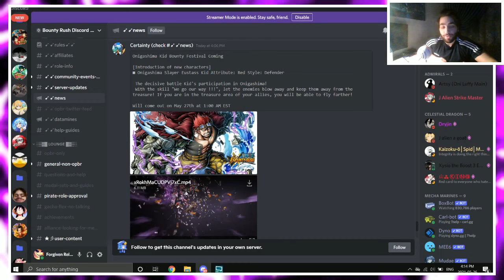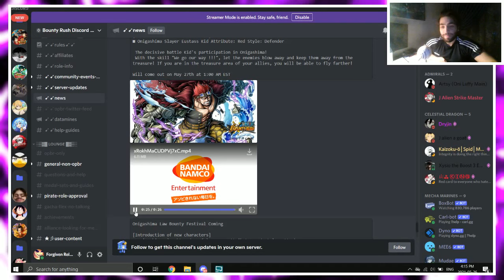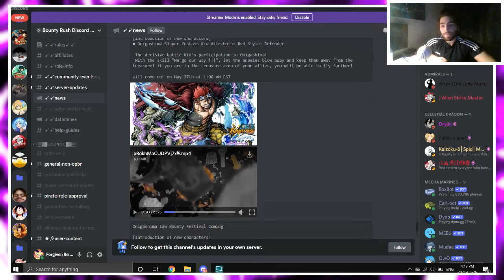NEW KID & LAW BOUNTY FESTIVAL GAMEPLAY PREVIEW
Let's check NEW Kid and Law Raid Onigashima Gameplay  - One Piece Bounty Rush!